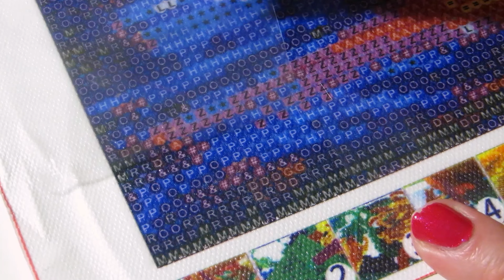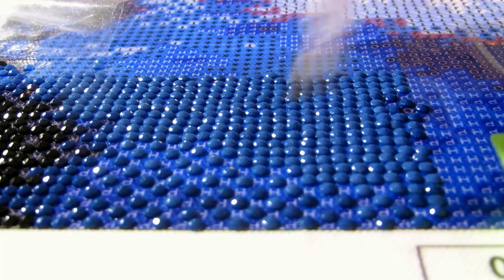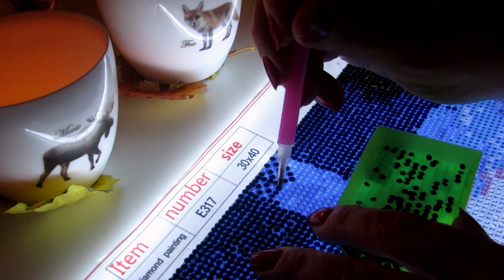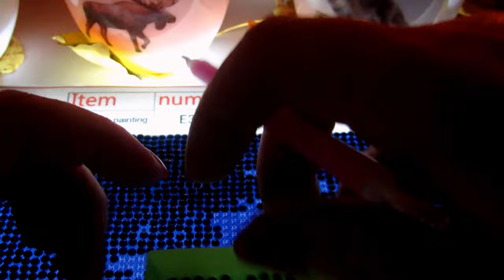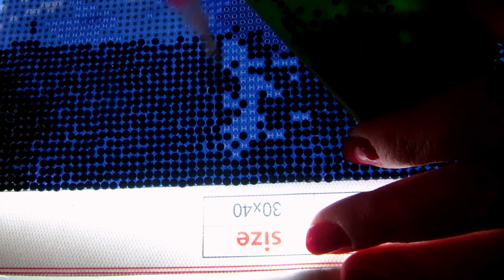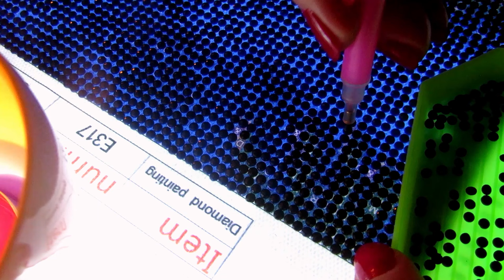Painting with 💎 4,500 💎 Diamonds for 4 Hours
Real time diamond painting ASMR, no talking. Completing one third aka about 4,500 beads of this diamond painting in real time. Get out your supplies and diamond paint/craft/make art with me or just relax to the sticky wax and glue sounds and bead pouring for the next 4 and a half hours.

I was working on this sunset beach diamond painting in 2022. This is all of those videos compiled together. It includes the unboxing and kitting up besides the actual diamond painting part, some of it outdoors at the summer cottage, some using a DIY LED light pad and a real LED light pad in candle light and even in the dark.

MY COLORING SHOP

DIAMOND PAINTING MATERIALS

ROLLING WAVES DP KIT
• *Amazon (same product, but a 2 pack)

PLASTIC JARS
• Plastic containers with lids, Tokmanni
• *Similar jars on Amazon (not the same product as on video)

The diamond painting kit was sent to me by GBFKE.com for a video.